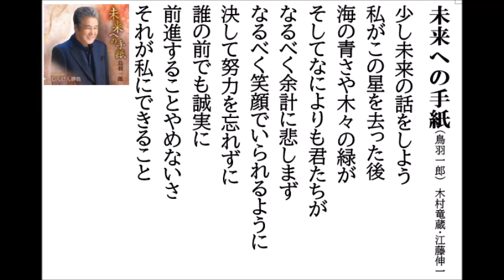詩吟・歌謡吟「未来への手紙(鳥羽一郎)」木村竜蔵・江藤伸一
鳥羽一郎の最新歌です。月刊カラオケファン、歌の手帖、12月号より。